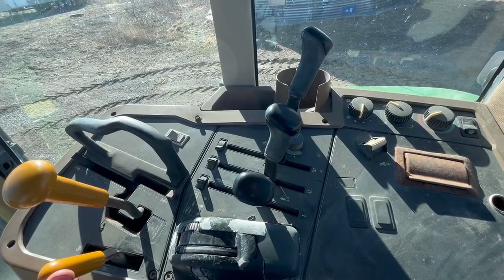2002 JOHN DEERE 7710 For Sale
We have a 2002 John Deere 7710 MFWD tractor. This tractor has a 8.1 L John Deere engine with 155 horsepower. Front tires are about 95% and the rear at 60%. Has hydraulic wet disc brakes, closed center pressure hydraulics. Will have more pictures and videos of this tractor in a few days.